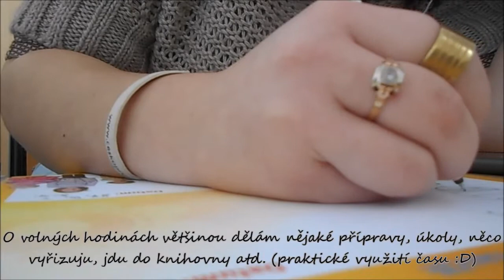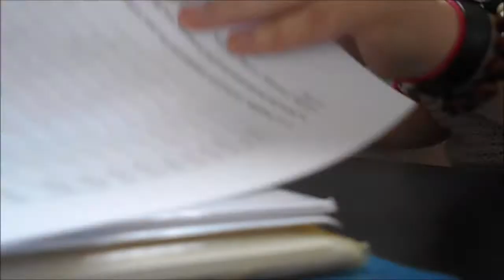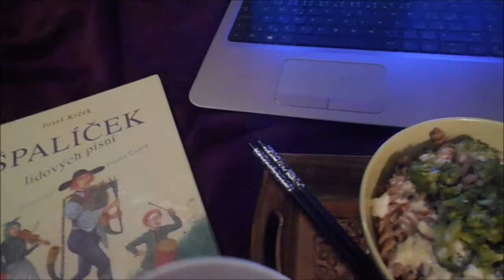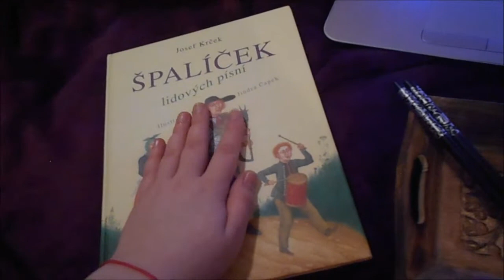Jak vypadá můj běžný studentský týden | část 1/3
Ahojky všichni!

Po dvou letech jsem při úklidu v počítači našla tento svůj videoblog, o který jste si tehdy psali. Přišla mi škoda videa i s tímto odstupem času nezveřejnit, abyste si dokázali udělat představu o tom, jak můj studentský život )za normálního režimu) asi tak vypadá :)
Vzhledem k délce jsem videoblog rozdělila na 3 části.